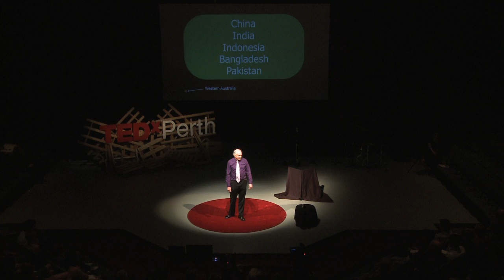Ending poverty - what engineers can do: James Trevelyan at TEDxPerth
James Trevelyan is the chair of Mechatronics Engineering Chair at the University of Western Australia, and an elected member of the Council of the International Federation for the Theory of Machines and Mechanism (IFToMM).

Between 1975 and 1993 James became well known internationally for pioneering research that resulted in sheep shearing robots. Along with his students, he then went on to produce the first industrial robot that could be remotely operated via the internet in 1994. The robot has been controlled by at least 500,000 people in dozens of countries. In 2002 he was awarded with honorary membership of the Society of Counter Ordnance Technology for his research on landmine clearance methods.

TEDxPerth 2012 took place on Saturday 8 December 2012 at the Octagon Theatre at the University of Western Australia. Over 500 people attended in person and listeners all over the country enjoyed the day by tuning in to the live broadcast on digital radio.